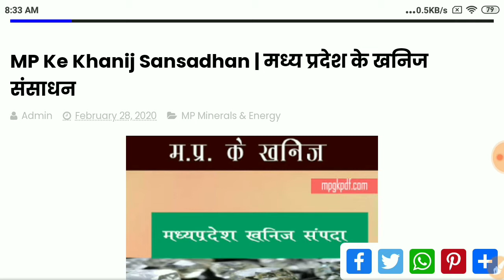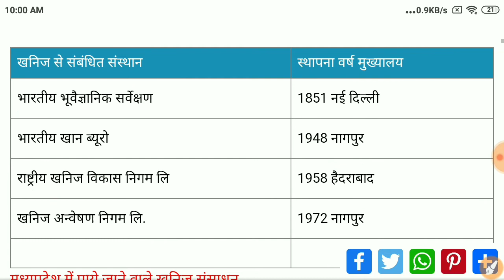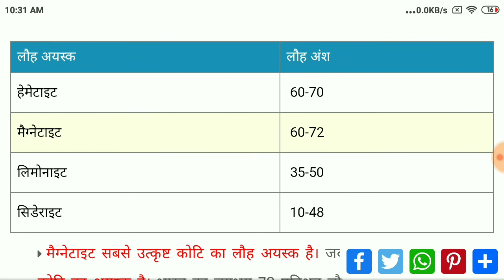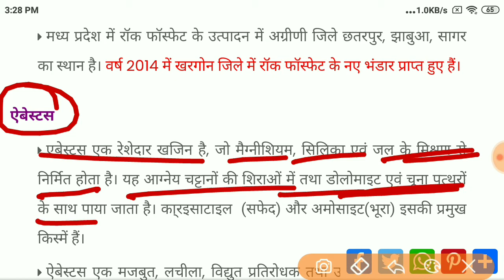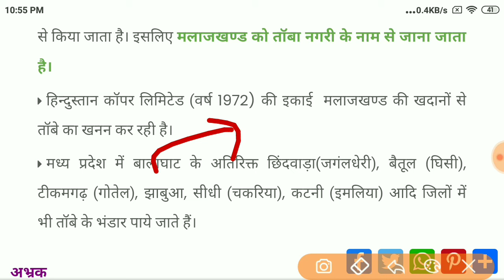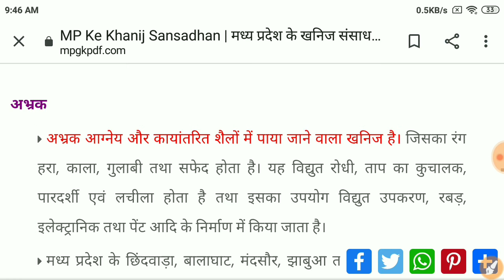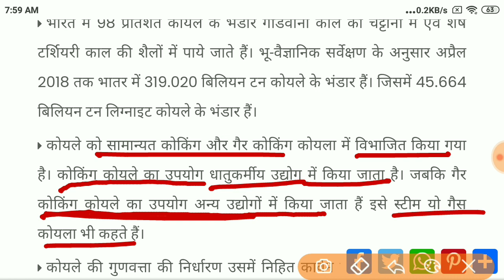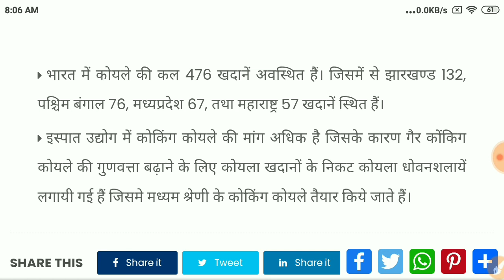मध्य प्रदेश में खनिज संसाधन /Unit 3/mppscprelims2023 mpgkmppsc2023 mppscae MPGK MPPSC 2024 MPGK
MPPSC Prelim2023-24  Syllbaus According Disscus Kiye hai 🙋🙏👍☺️
mppsc 2013 24 exam calender out
mppsc latest update
mppsc 202324 notification out
mppsc Prelims exam 202324
mppsc Syllabus न्यू
mppsc practis session
Mppsc mains exam day 1
Mppsc 2023 exam
Mppsc prelims syllabus analysis
mppsc exam hai
MPPSC notification out 2023
mppsc ki self study kaise kare
Mppsc prelims Stra greedy 2023
MPPSC PRELIMS preparation 2023 24
PRELIMS 2023 notification out
MPPSC exam 2023
MPPSC 2023- 24 exam calender

Useful For
MPPSC PRELIMS 2023-24  MPPSC  AE mppsc Agriculture ,MPPSC Principal grade 1/ PEB Exam , MPSI, MPPOLice Patwari exam, MPForest Exam, Group 234,

Topic wise MPPSC Prelmis Syllabus According Dissuss Study Karwange 😊

[ ] MPPSC Pre Unit 3- मध्य प्रदेश का भूगोल
•मध्यप्रदेश में वन, वनोपज, वन्य जीव, नदियां, पर्वत एवं पर्वत श्रंखला |
•मध्य प्रदेश की जलवायु |
•मध्य प्रदेश के प्राकृतिक एवं खनिज संसाधन
• मध्य प्रदेश में परिवहन |
•मध्यप्रदेश के की प्रमुख सिंचाई एवं विद्युत परियोजना| •मध्यप्रदेश में कृषि ,पशुपालन एवं कृषि आधारित उद्योग|

Useful For
MPPSC,PEB Exam, MPSI, MPPOLice Patwari exam, MPForest Exam, Group 234,